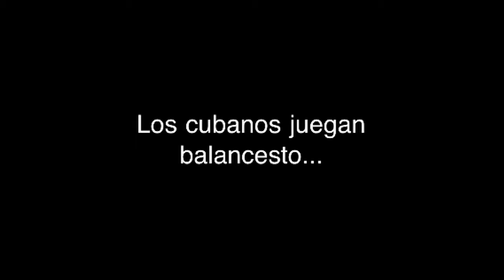Spanish II Project (Lancaster)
Spanish project with Colin Mingyar, Trey Guzman, Matt Young, Alex Butsko and Zach Ruff; filmed by Nick Hutton.